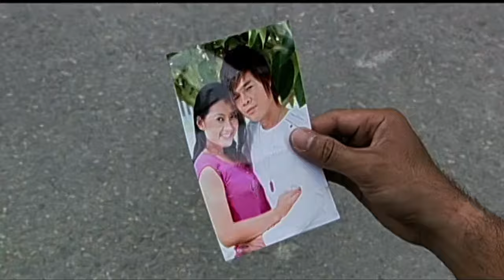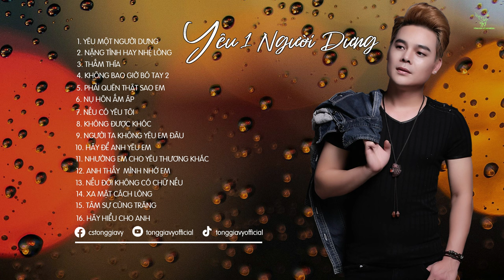YÊU MỘT NGƯỜI DƯNG | TOP NHỮNG BẢN NHẠC KÍ ỨC THỜI NIÊN THIẾU HAY 2024 | NHỮNG BẢN BALLAD HAY 2024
PLAY PLIST:
1. Yêu Một Người Dưng
2. Nặng Tình Hay Nhẹ Lòng
3. Thấm Thía
4. Không Bao Giờ Bó Tay 2
5. Phải Quên Thật Sao Em
6. Nụ Hôn Ấm Áp
7. Nếu Có Yêu Tôi
8. Không Được Khóc
9. Người Ta Không Yêu Em Đâu
10. Hãy Để Anh Yêu Em
11. Nhường Em Cho Yêu Thương Khác
12. Anh Thấy Mình Nhớ Em
13. Nếu Đời Không Có Chữ Nếu
14. Xa Mặt Cách Lòng
15. Tâm Sự Cùng Trăng
16. Hãy Hiểu Cho Anh